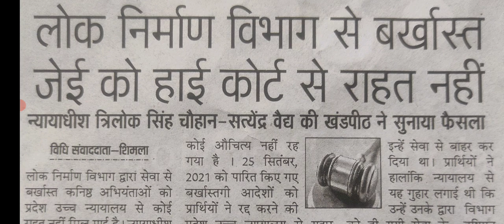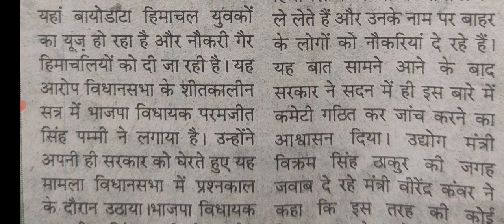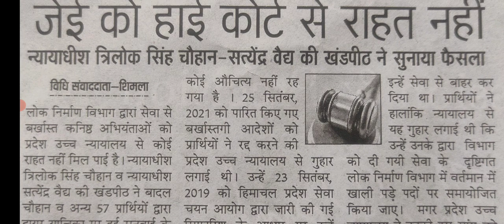Himachal Pradesh Employment News